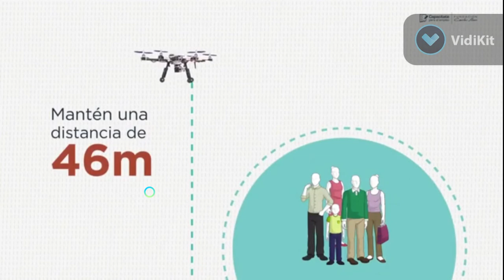Introducción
El técnico instalador en construcción y reparación de drones es el profesional encargado de diseñar, ensamblar y reparar aeronaves pilotadas a distancia (RAPS, por sus siglas en inglés) mejor conocidas como drones. Conoce la operación de los elementos que conforman al dron. Orienta al cliente en la elección del tipo de dron solicitado al tener en consideración la aplicación deseada por el cliente y las posibilidades de su presupuesto. Además, advierte al cliente de las precauciones que debe atender durante la operación del dron y ofrece sus servicios como piloto certiﬁcado. Por último, ofrece servicios de reparación y venta de productos.